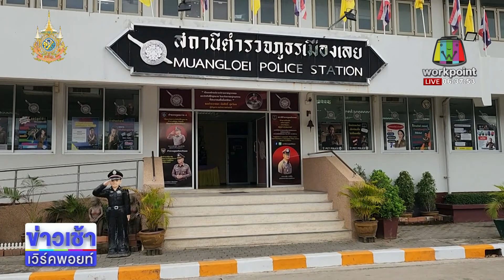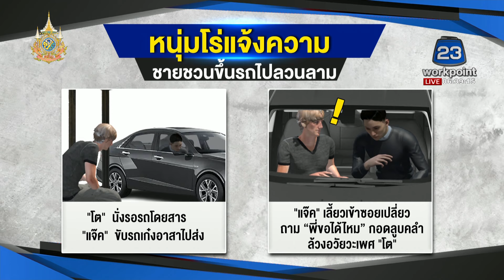หนุ่มโร่แจ้งความ ชายชวนขึ้นรถไปลวนลาม l ตลาดข่าว - ข่าวเช้าเวิร์คพอยท์ l 2 ก.ค.67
อ.เมืองฯ จ.เลย  หนุ่มวัย 23 ปี โร่แจ้งความ หลังเจอชายแปลกหน้าวัย 40 ปี ชวนขึ้นรถไปอนาจาร